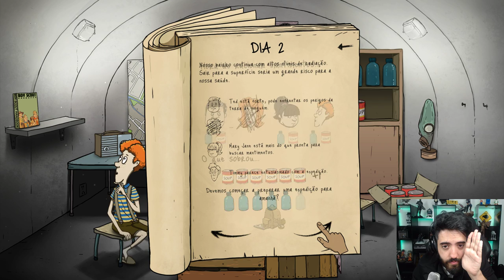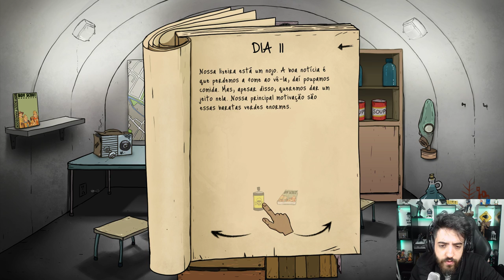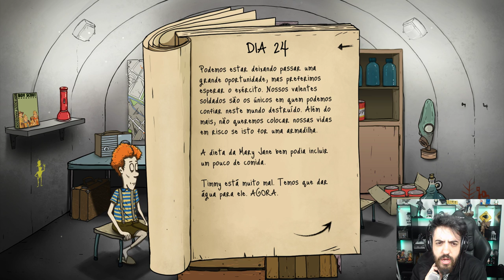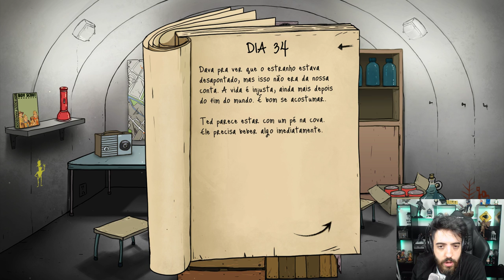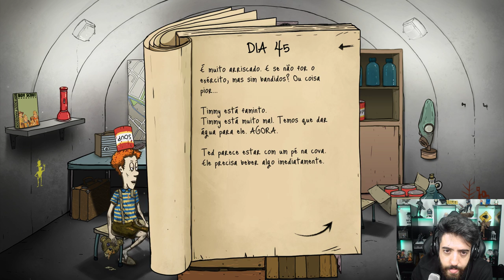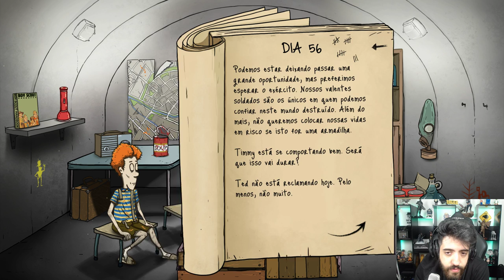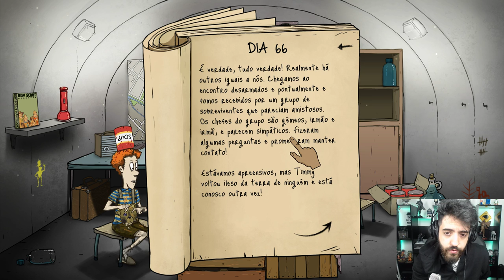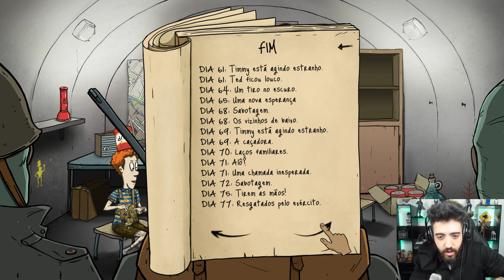60 SEGUNDOS - FINALMENTE ESTAMOS A SALVO?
SERÁ ESSA A ÚLTIMA RUN DE 60 SECONDS? =O